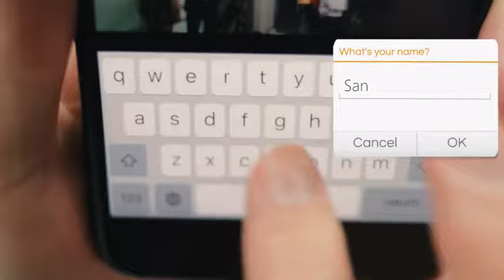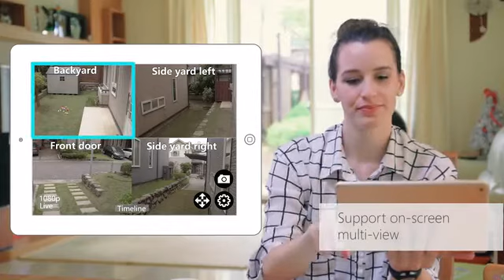AR4X The Intelligent Camera Robot that Redefines Security